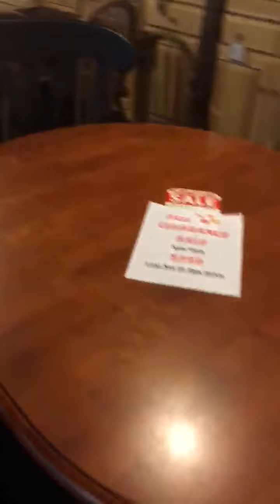Fall Store Tour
Join us on a quick spin through the store to see all the pieces we have in stock!